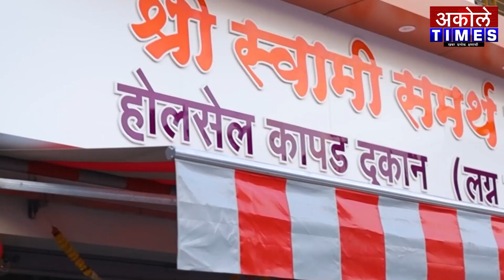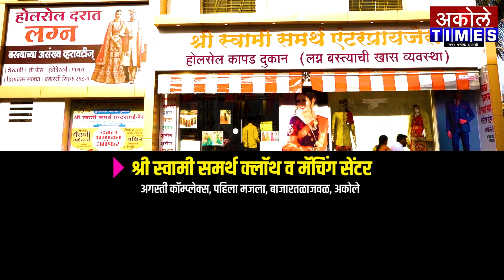शहराध्यक्ष म्हणून मी शरद पवारांसोबत - अमित नाईकवाडी | Akole Times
अकोले तालुक्यातील युवक हे शरद पवारांसोबत - अमित नाईकवाडी

- मा.श्री.अमोल शिर्के
संपादक,अकोले टाईम्स